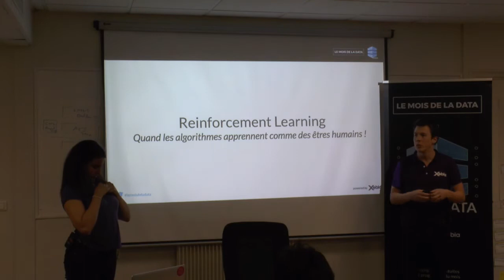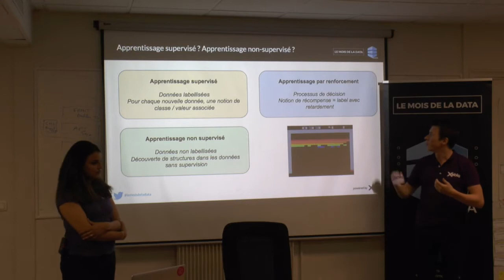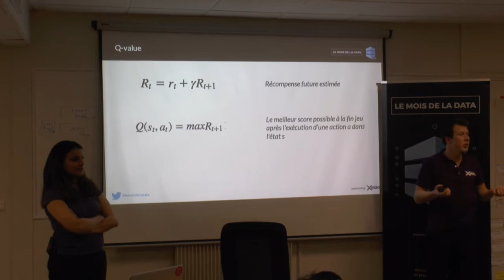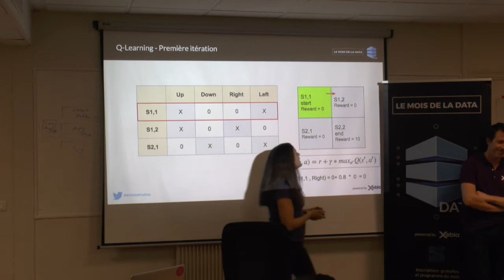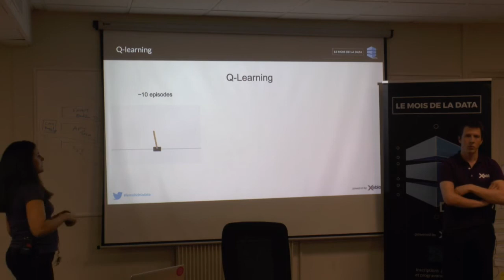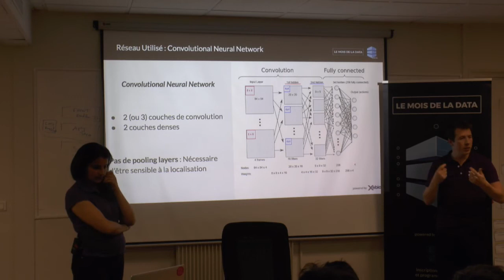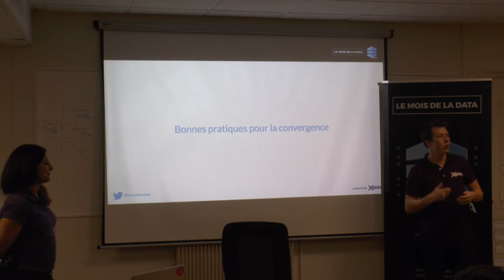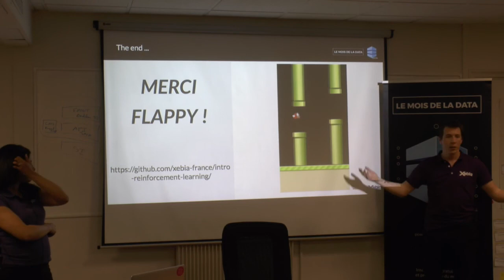Reinforcement Learning : des algorithmes qui apprennent comme des humains !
Xebia met à l'honneur la Data dans tous ses états durant le mois de mai 2017.

Du Data Engineering à la Data Science en passant par le Real Time, tous les champs d’application autour de la donnée sont abordés à travers des problématiques concrètes.

Le Mois de la Data sera articulé autour de 4 meetups tous les mardis de mai, avec pour chacun d’eux un thème dédié, présenté et organisé par des Xebians.